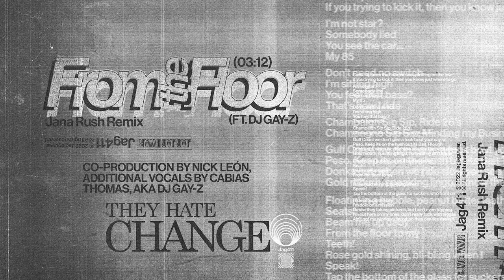They Hate Change - From the Floor (Jana Rush Remix) (Official Audio)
Lyrics:
Came up from the floor, we was plotting on the low
If you trying to kick it, then you know just where to go

I’m not star?
Somebody lied
You see the car…
My 85

Don’t need no switch
I’m sitting high
You feel that bass?

Champaign Sip Sip, Ride 26’s
Champagne Sip Sip, Minding my Business

Gulf Coast we don’t give a fuck bout your say so
Peso, Keep its on the hush but its Bait Though
Donks out, when we ride slow you see the paint glow
Gold mouth, speaking lingo, I know they ain’t know

Floatin’ in a bubble, peanut butter leather
Seats!
Beam me up baby
From the floor to my
Teeth!
Rose gold shining, bli-bling when I
Speak!
Tap the bottom of the glass for suckers who front on we!

I ride around the city
I’m dolo on a mission
I know they taking pictures, but I ain’t even tripping
I’m out here on my ones, don’t really fuck with niggas
Ain’t got my windows tinted, so they can see me in it